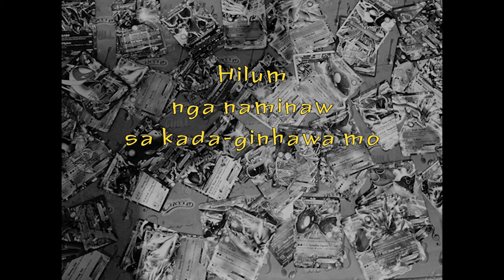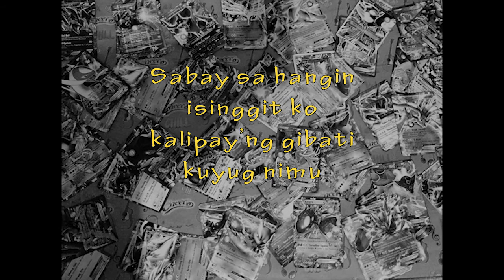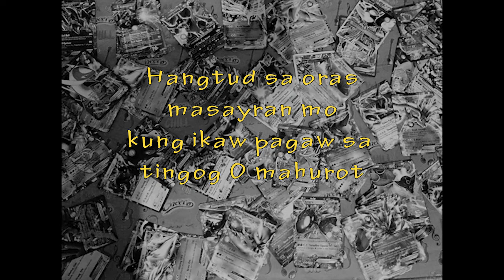I K A W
Composer - Onewho Arriba

Interpreter - Trixie Alturas

Special thanks to Brian Sacro of Kalye Musika Recording Studio